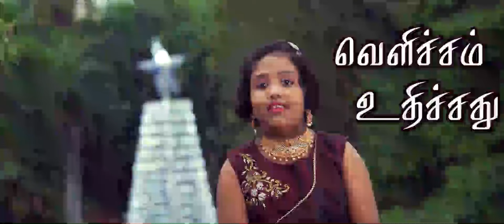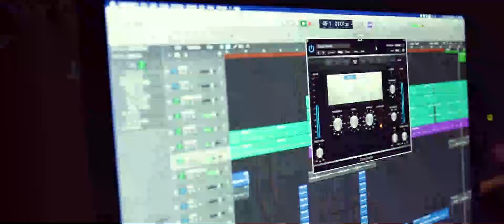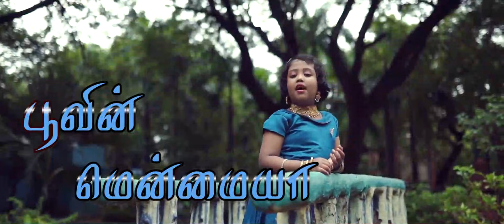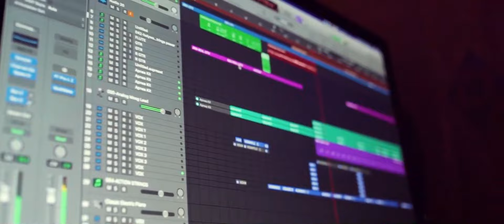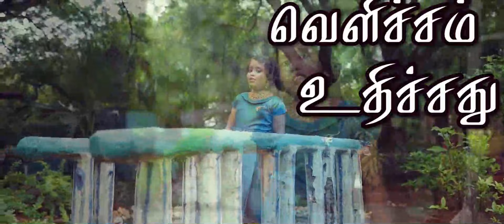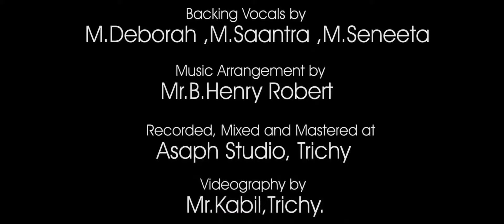New Tamil Christmas Song 2021 |Kizhakku Veluthathu Cover |Thy Mercy Music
THY MERCY MUSIC, TRICHY, presents கிழக்கு வெளுத்தது song.
Kizhakku Veluthathu Cover - Tamil Christmas Song 2021  - Thy Mercy Music
Lyrics : Late. Mrs. N. Jeyakumari
Tune   : Dr.G. Sobers Smiles David
Sung and Performed by : Baby. S. Jerusha Smylin

கிழக்கு வெளுத்தது   கீழ்த்திசை செவந்தது
விடியல் வந்தது  வெளிச்சம் உதிச்சது
முல்ல விரிப்பா வெள்ள சிரிப்பா
கொள்ள அழகா  கொழந்த பொறந்தது

                                         (1)

பூபாள ராகமும் பூமியில கேட்டது
பூகோள மனிதனா புனிதன் பிறந்தது
பூவின் மென்மையா பூவில் வந்தது
பூந்தமிழ் இசையினால் பாமால சூட்டுது - பாமால சூட்டுது

                                       (2)

வீசாத தென்றலும் வீசிடவே நெனைக்குது
பேசாத மலர்களும் பேசிடவே துடிக்குது
துள்ளிய பனித்துளி புல்லில் விழுந்தது
மெல்லக் கரைஞ்சுமே உள்ளம் மகிழுது - உள்ளம் மகிழுது